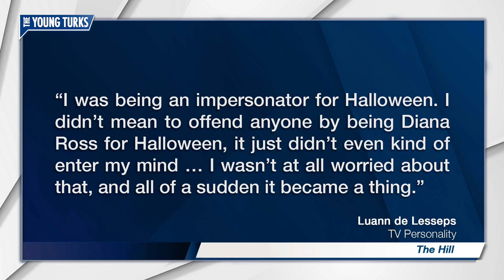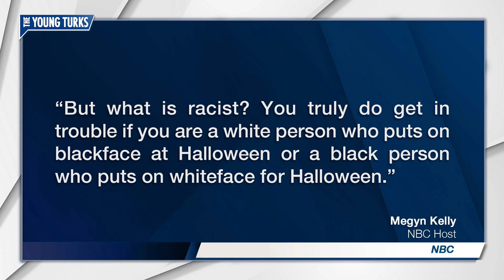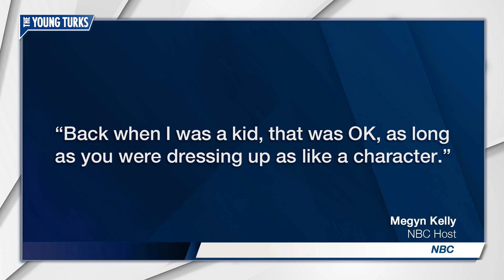Blackface Costume Gets Megyn Kelly In Trouble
Megyn Kelly says blackface costumes are okay. Cenk Uygur, Ken Klippenstein, and Ana Kasparian, hosts of The Young Turks, break it down.

"NBC host Megyn Kelly questioned whether the use of blackface on Halloween is racist during her program on Tuesday.

“But what is racist?” Kelly said Tuesday morning. “You truly do get in trouble if you are a white person who puts on blackface at Halloween or a black person who puts on whiteface for Halloween.”

“Back when I was a kid, that was OK, as long as you were dressing up as, like, a character,” Kelly continued.

Kelly then referenced TV personality Luann de Lesseps's decision to dress as Diana Ross with what appeared to be darker makeup during a premiere of “The Real Housewives of New York” earlier this year.

De Lesseps immediately drew criticism for the look, which many perceived to be blackface, and issued an apology."

Hosts: Cenk Uygur, Ana Kasparian, Ken Klippenstein

Cast: Cenk Uygur, Ana Kasparian, Ken Klippenstein